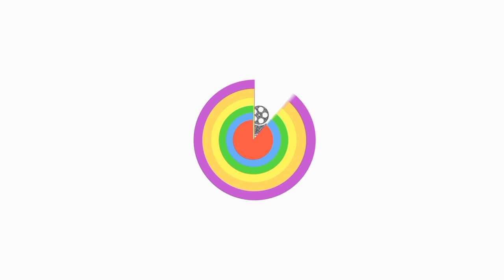WEDDING FILM | SUMEETINDER & KAWALPREET | PATIALA | KSHITIZ SHARMA PHOTOGRAPHY | INDIA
About the Photographer:
Kshitiz Sharma is a qualified Wedding & Lifestyle Photographer based in Chandigarh. During his career spanning over a decade, he has covered memorable moments of wedding  and pre-wedding shoots at different locations- right from the royal Indian city Jaipur to Europe’s land of Ideas, Germany, sprawling across to the home of Hollywood - Los Angeles, California, USA.

Having set his foot into the photography field at the age of 16, Kshitiz has won several accolades at national level by various newspapers and TV Channels including The Times of India, HT Brunch & NDTV India. His works has been showcased not only in India but also in The United States of America, England & Australia.

For Kshitiz, photography is his biggest passion – one that endows him with infinite creativity, natural ability to capture beauty in any situation and keen attention to detail which is complemented by his technical knowledge of the craft of photography.

Use high speed / Wi-Fi internet for uninterrupted video in best quality. Use headphones or earphones for better sound experience.
If you like the video, please press the thumbs up button.

Creative Direction by Kshitiz Sharma
Production & Editing: Frame by Frame